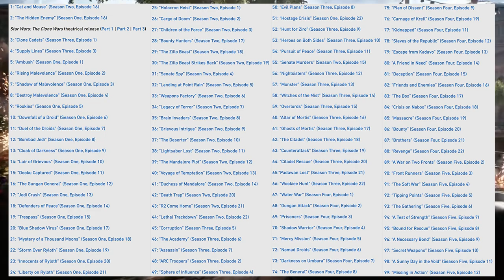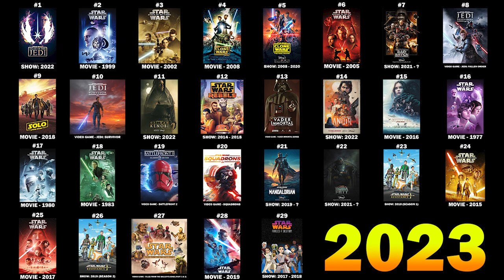ALL STAR WARS CANON MOVIES, SHOWS, & VIDEO GAMES in Chronological Order! BEST Star Wars Watch Order!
Hey guys! In this video I'm continuing my series where we go over all the cinematic Star Wars material in chronological order, so that way you can binge everything Star Wars and know what's going on without all the time gaps. This includes, all Star Wars movies, shows, and video games. This is now updated up to 2023! If you guys are interested in all Star Wars material and even an in depth video similar to this one where I go over everything canon including books and stuff please let me know in the comments down below.

Timestamps:
Intro - 0:00
Extra Information - 0:20
Watch Order - 1:35
Bonus Info - 4:46
Outro - 5:21

If you want to DM me, the best way is through Discord. My name is "The Gray Jedi # 9477"
(Padawan channel members & up must friend request me and DM me, so I can send you an invite into the member only discord.)